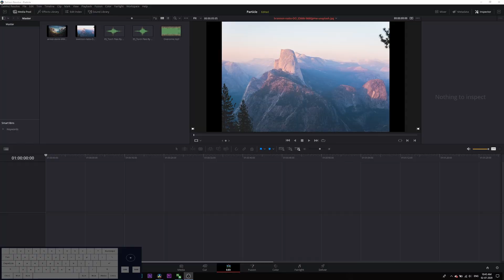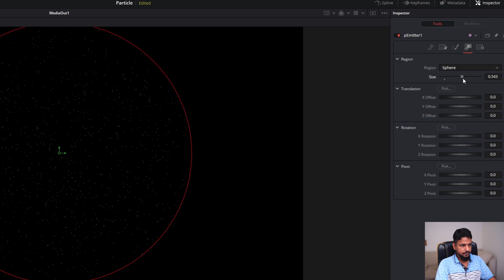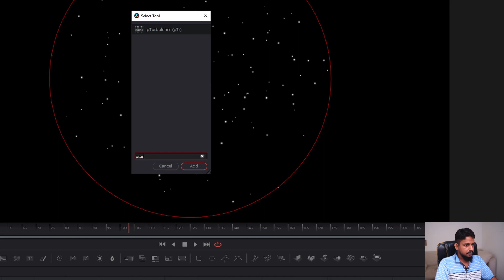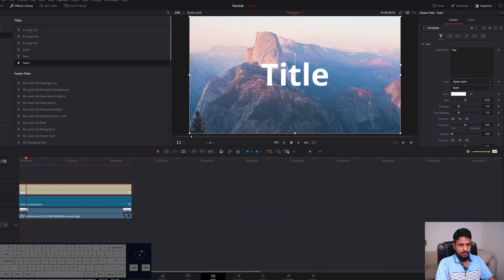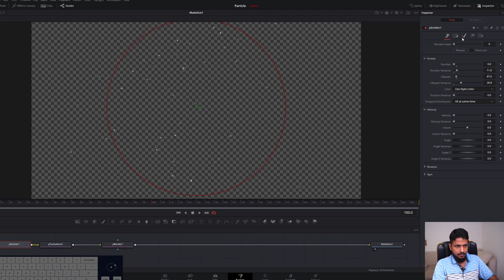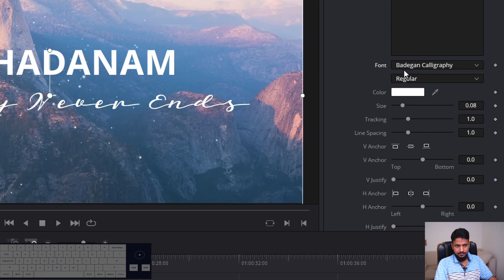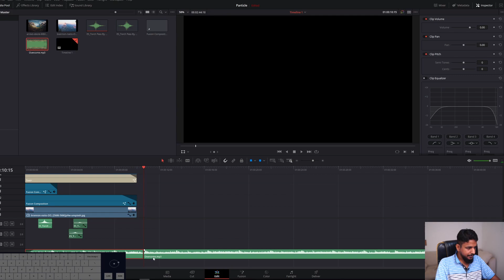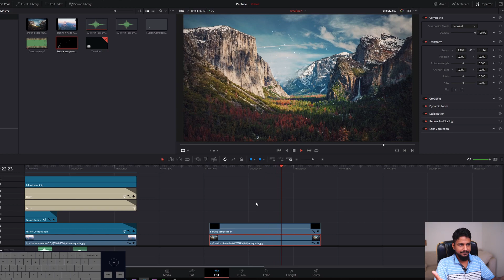സ്നോ പാർട്ടിക്കിൾ - Intro to Particles in Davinci Resolve Fusion - Malayalam Tutorial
Say hi
Marshal Jose